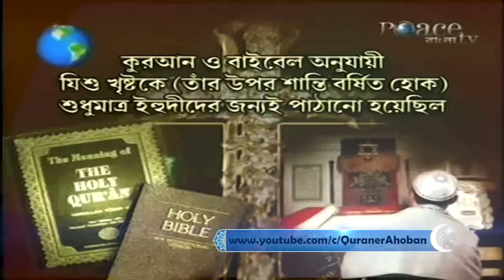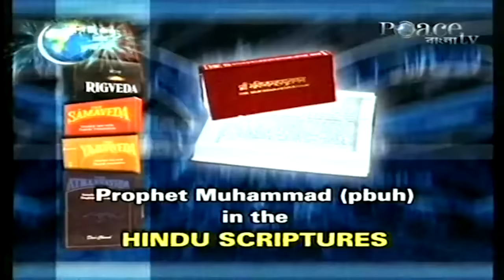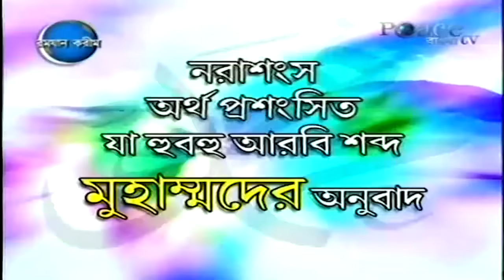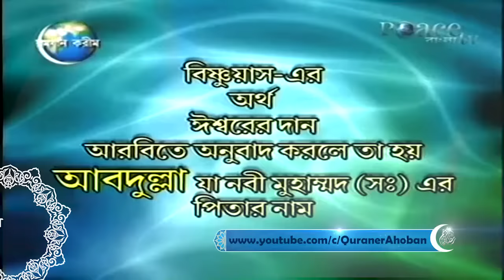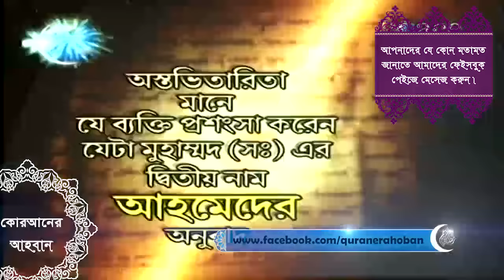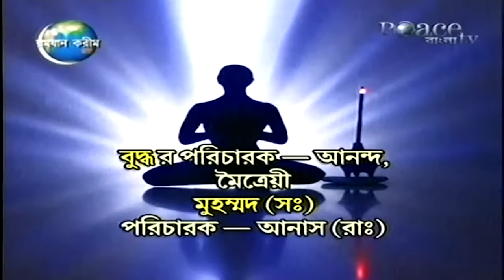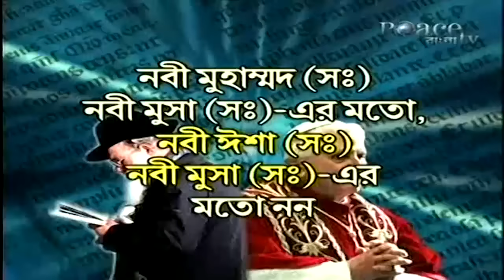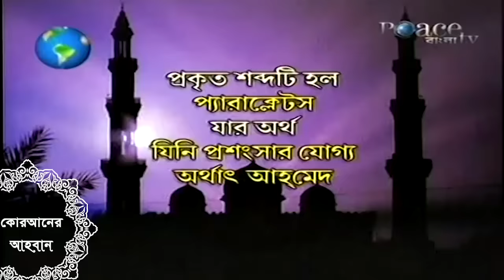মুহাম্মাদ সাঃ সম্পর্কে ভবিশ্বৎবাণী বিভিন্ন ধর্মগ্রন্থে। ডঃ জাকির নায়েক।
Shaykh ( বক্তা) : Shaykh Dr. Zakir Naik ( শায়খ ডক্টর জাকির নায়েক )

Program ( অনুষ্ঠান ) : Public Lecture